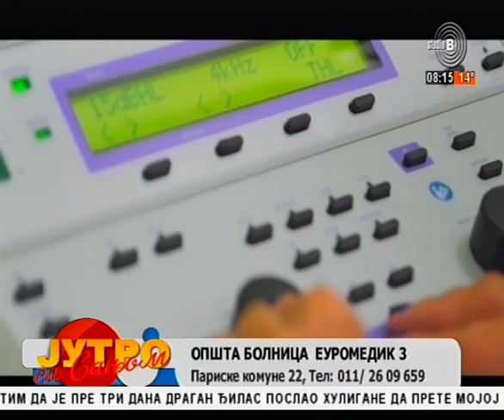StudioB Jutro sa Sanjom - NOVI LEKOVI ZA DIJABETES, INSULINSKA REZISTENCIJA [25.09.2019.]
Gost - DR OLGA VASOVIC